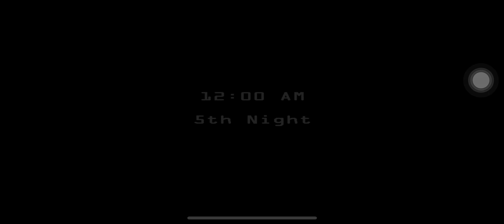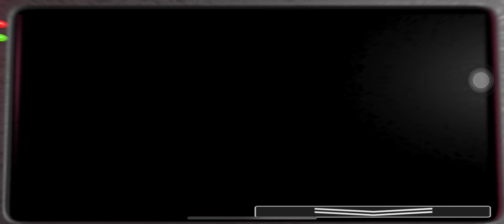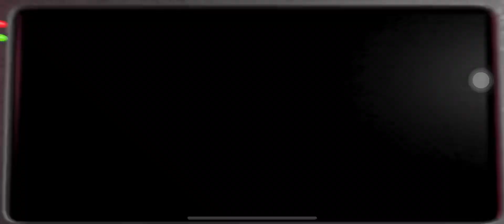FNAF 2 Night 5 Walkthrough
Hope this helped you beat the night!